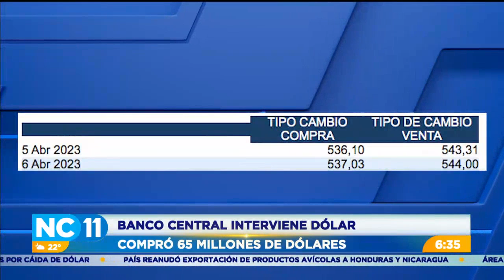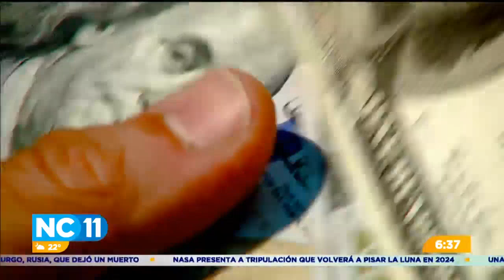Banco Central interviene el precio del dólar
Con el fin de evitar una caída mayor en el dólar, el BCCR compró 65 millones de dólares.
Tras la entrada de los eurobonos, la expectativa en el país aumentó, generando mayor presencia del dólar en el mercado cambiario.